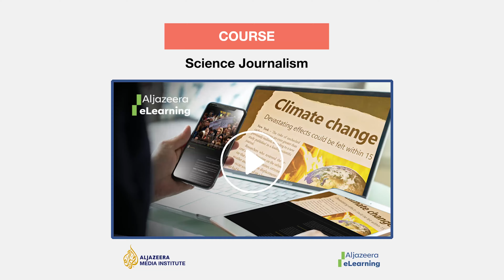Present a new eLearning course on Science Journalism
Al Jazeera Media Institute is proud to present a new eLearning course on Science Journalism with Tira Shubart. Enrol now